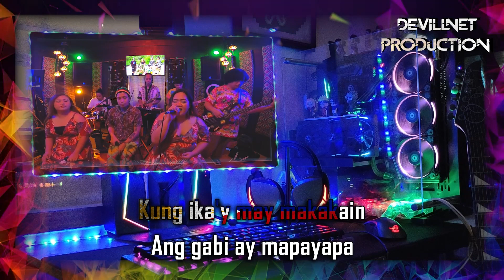Gising na kaibigan - Asin (Reggae Version) - Tropa vibes (Karaoke + Instrumental)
"Rumble" @
Devillnet Production (Karaoke + Instrumental)